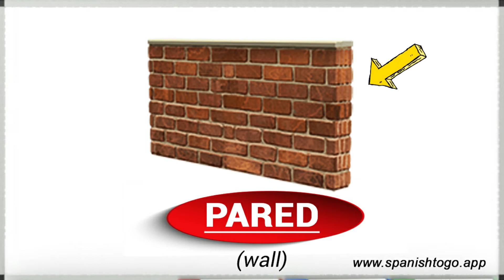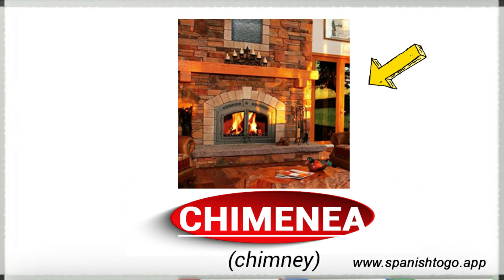LEARN SPANISH FAST: The House (La Casa)